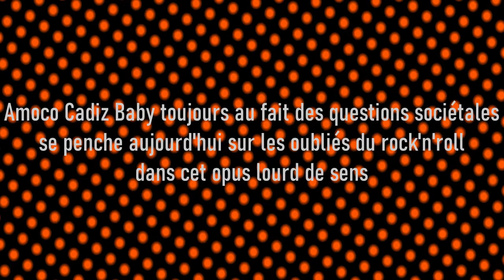AMOCO CADIZ BABY___Spéléologue___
Printemps 2020, en ces temps difficiles, mes amis du club de poésie me manquent, je nous ai virtuellement réunis pour vous présenter un nouveau poème mis en musique.
Nous en profitons pour consacrer cette chanson à une catégorie de gens dont on ne parle que trop peu, notre préoccupation étant de rendre ici visible les invisibles.